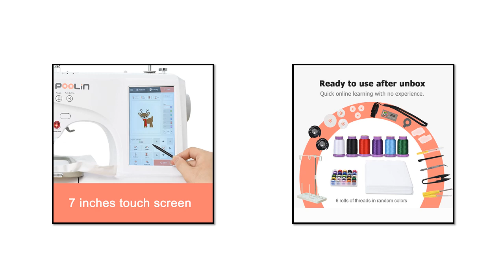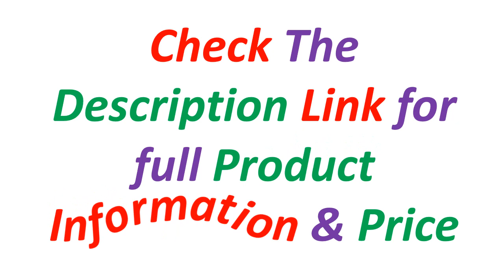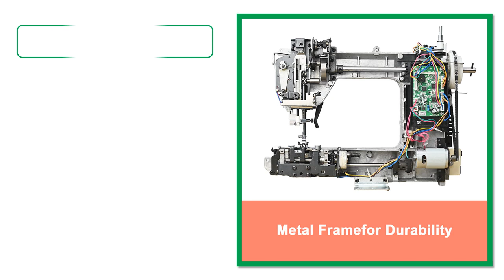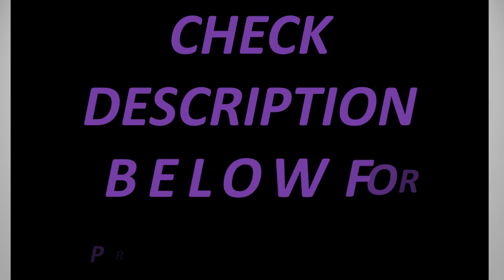Top 5 Best Embroidery Machines Of 2024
5. Poolin Digital Embroidery Machine Automatic 7'' Large LCD Touchscreen 4" x 9.2" S Household Embroidery Machine For Clothes

4. POOLIN Computerized Embroidery Machine For Beginner Homeuse Fully Automatic 7'' Large LCD Touchscreen, 4" x 9.2" Embroidery Area

3. POOLIN Household Embroidery Machine For Clothing Computerized Automatic Machine Include Threads&Tear Away Stabilizer&Bobbins

2. POOLIN Homeuse Sewing Machine Heavy Duty Computerized with Built-in 200 Stitches Portable Handle EOC2720 For High-end Sewing

1. Poolin Homeuse Sewing Machine Heavy Duty Computerized with Built-in 200 Stitches Portable Handle EOC2720 For High-end Sewing